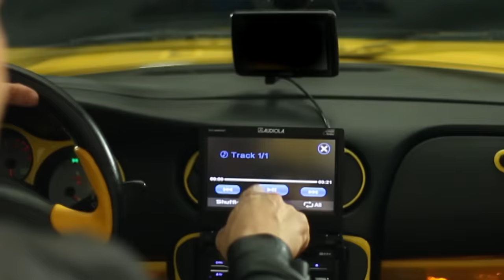Dj Sanny J feat Mr Shammi - Blame It On The Dj (Official Video Remix)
Official Video Remix play on:
Dj Sanny J feat Mr Shammi - Blame It On The Dj (Sanny J Ka Boom Mix)
© & (P) 2013 New Music International Srl/Disco Planet Records

Directed by Lidia Riolo